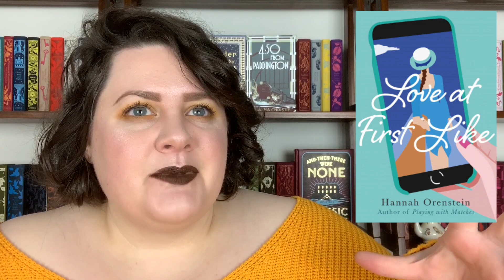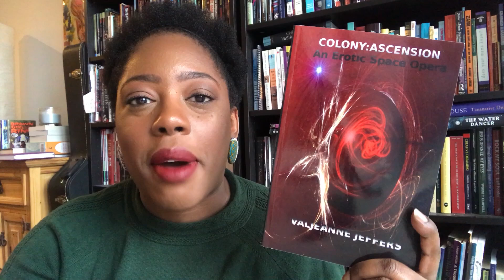least favorite books of 2019 (collab) [CC]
[CC] Me and some friends, back at it again! We'll be back with favorites and most anticipated soon. Thanks to these very good beans.

ME!
It's Ninth House. I promise I'm done now. Probably.

Can You Ever Forgive Me?: Memoirs of a Literary Forger by Lee Israel